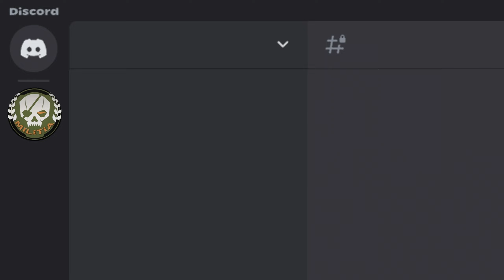Titanfall 2 Story Mode is MEME Part Final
And RELEX!  RELEX!  RELEX!